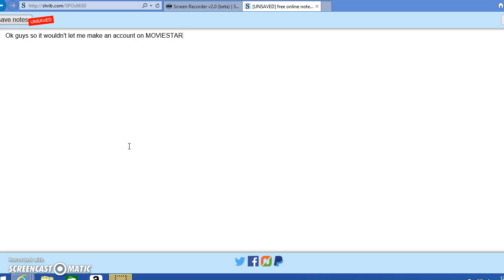Sorry Guys!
It wouldn't let me make an account FORGIVE ME!